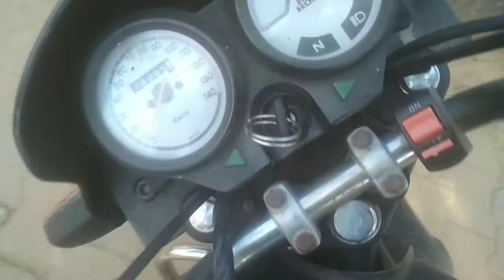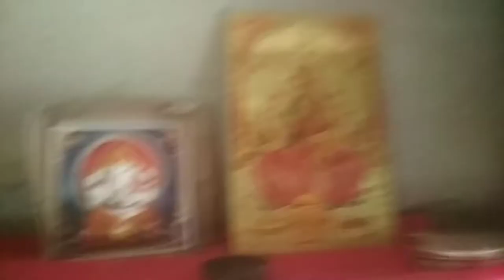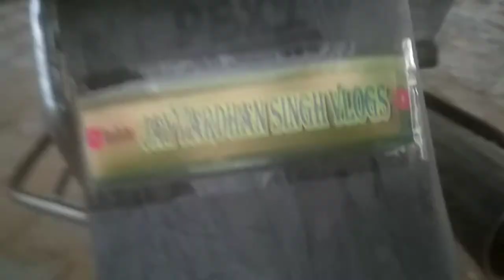Khet main pati kadwa li 😆😇/jayvardhan singh vlogs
Because my vlog notifications
Sabse pahle mile